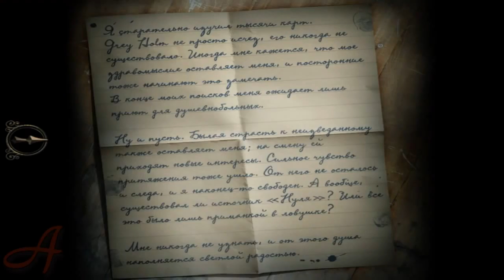The Room Three #5 [Все концовки!]{FINAL} Part 8 HD